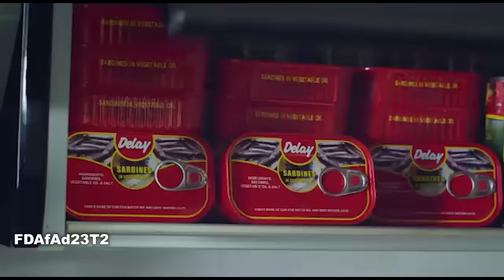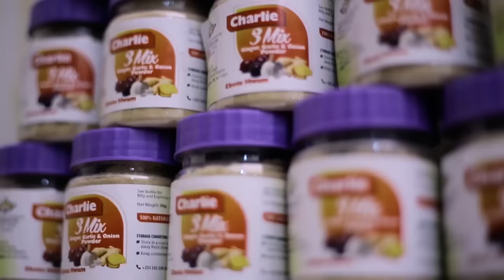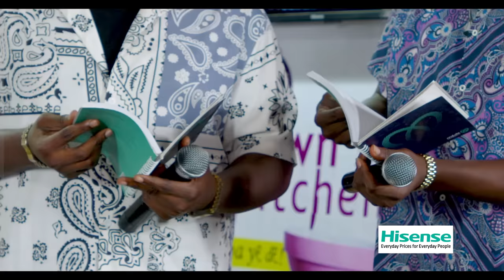McBrown's Kitchen with DopeNation | SE19 EP05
Today in the kitchen with McBrown is DopeNation to showcase their cooking prowess.

Don't miss every episode and remember it's showing now on SATURDAYS
at tv3_ghana - 5pm and @onuatv - 6pm